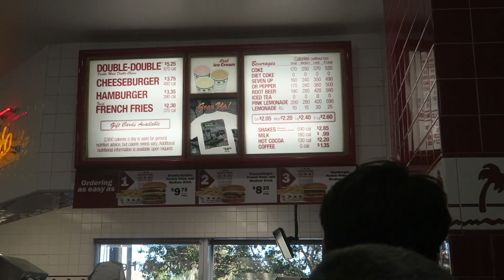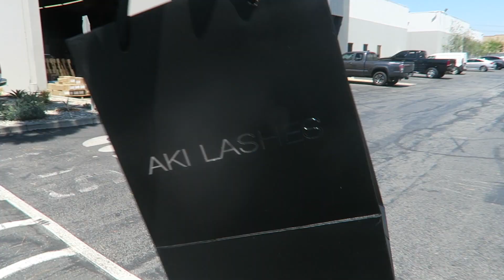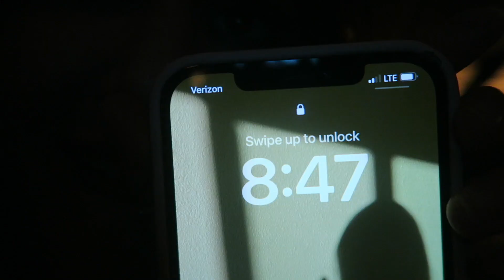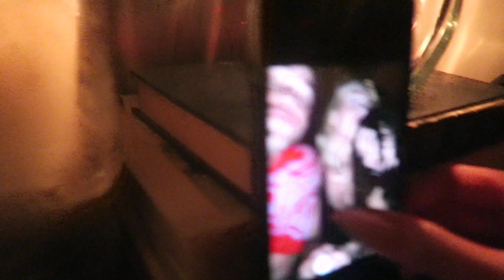My Crush Did What? Malibu Beach, Lash Extensions, LA Clubs (Vlog 020)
This vlog is a summary of August, just work, life stress, and getting my mans.

ry